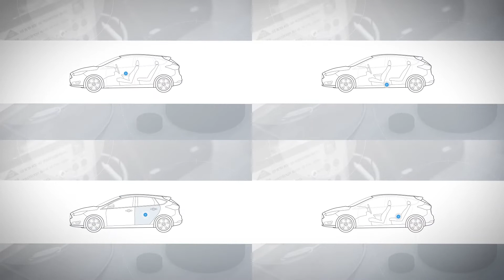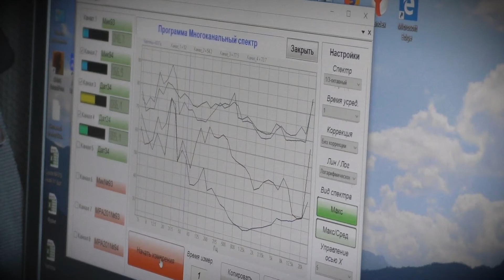Highway noise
We took two 2013 Ford Focus cars with hatchback body type. The automobiles had equal power stations, as well as all other parameters. We’d soundproofed one of the cars with vibration insulating materials, then went to a highway and had the two cars parked by the side of the road. We used a long-haul truck Volvo FH 42 TB as a source of airborne noise. It passed by our cars at speeds of 80 km/h and 100 km/h. We measured the noise and vibration levels to find out whether StP vibration deadeners are effective against traffic noise, or not. Watch the video about StP LAB risky experiment on the verge of the road.